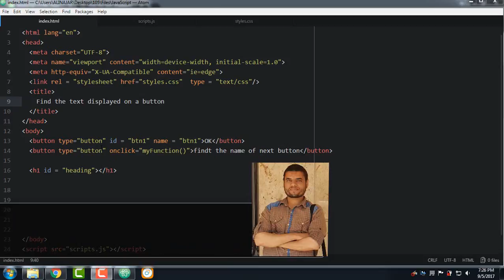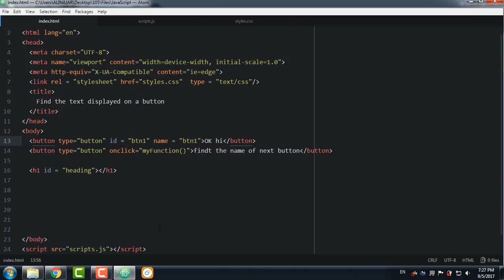#158: Find the text displayed on a button